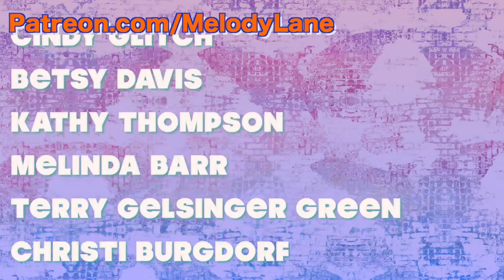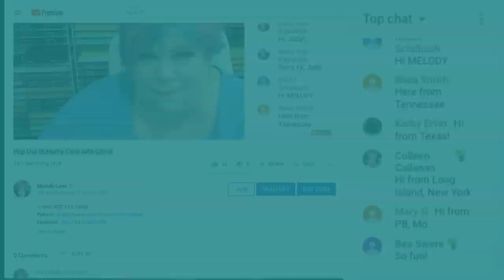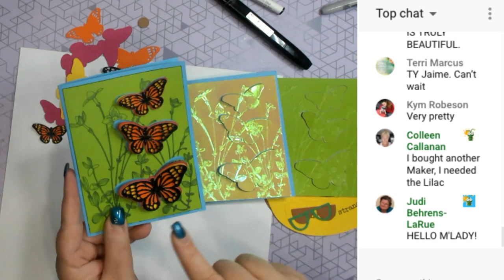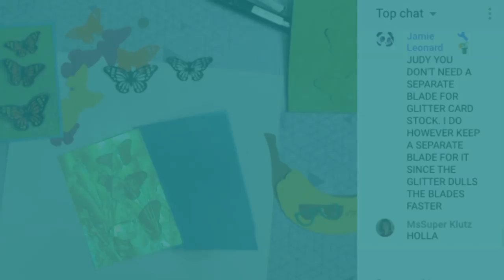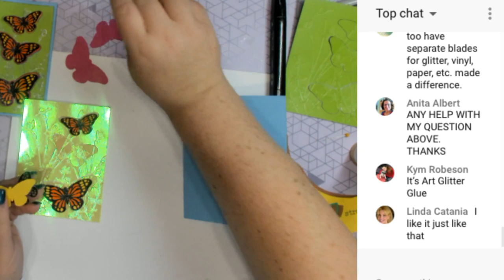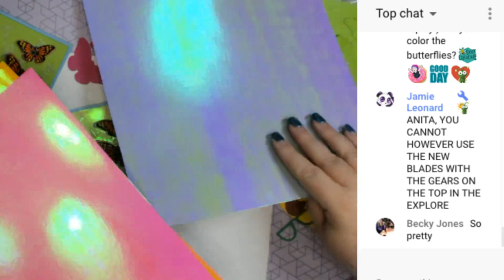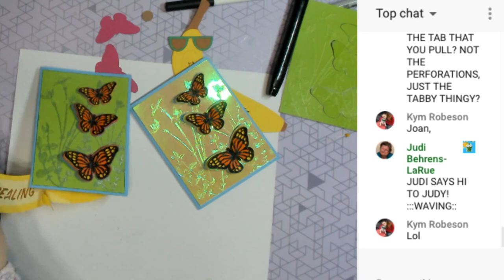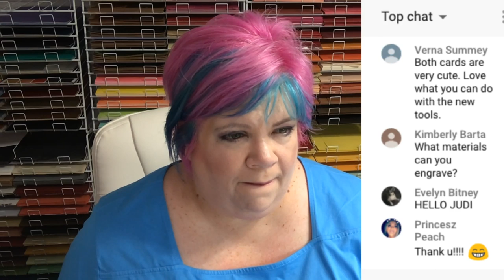Pop Out Butterfly Card with Cricut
CHRISTMAS IN JULY DIGTAL MYSTERY BOX RELEASED!